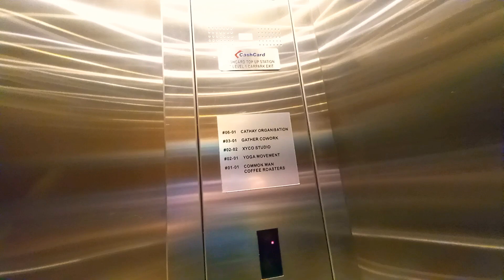Kone KDS 300 AUS MonoSpace Elevator at 22 Martin Road.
Singapore Elevators & Trains films 1 of the lifts at 22 Martin Road in River Valley, Singapore.

Date taken: May 3 2022
Floors served: B1, 1 to 5, *6, *7
Year installed: 2010s
Status: Original